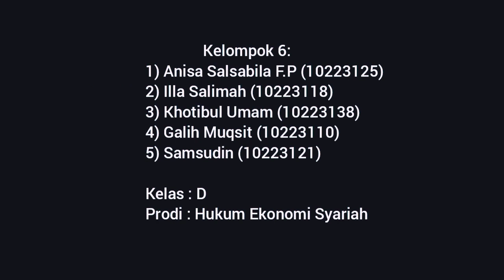Praktik Moderasi Beragama di Ruang Publik dalam Kehidupan Sehari-hari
"Video Moderasi Beragama di Ruang Publik dalam Kehidupan Sehari-hari", yang beranggotakan :

kelompok 6:
1) Anisa Salsabila F.P (10223125)
2) Illa Salimah (10223118)
3) Khotibul Umam (10223138)
4) Galih Muqsit (10223110)
5) Samsudin (10223121)
Kelas : D
Prodi : Hukum Ekonomi Syariah